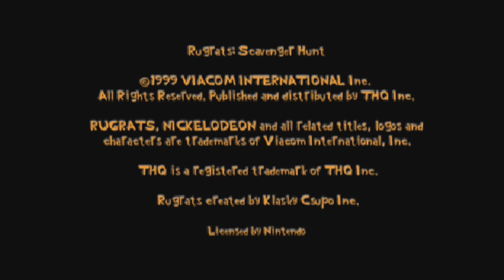Slim Plays Rugrats: Scavenger Hunt - Angelica's Temple - Part 1/2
Hello everybody, SlimKirby here, and it's time for another board game project. wait, this isn't Super Mario Party Jamboree.

Yeah, I'm not ready to do a project on that game yet, but to celebrate its release, I decided to play another board game for you guys, so let's take a look at Rugrats: Scavenger Hunt for the N64! It was also fresh on my mind because I released the Nicktoons Unite! video for GBACE recently and it was also MadameWario's birthday recently, and this was a game she and I have "bonded" over before, lol.

This game is. heh...it's not very good or exciting, but it was a game I played and have "SOME" knowledge about, and I needed a small project to work on for the weekends, so I figured why not? Based on the Nicktoons show Rugrats, this licensed game is basically just 3 small, short and sweet board games. That's really about it. No minigame modes or anything too extra. Pretty much what you see is what you get.

For the first board all the babies team up against Angelica to find all the statue pieces. well, sans Chuckie anyway, for some reason. We have to find and hold all of our pieces before Angelica gets all of hers. This board will take two parts, so I'll post the second part tomorrow!

Anyway, I hope you guys enjoy the project!

Links and Socials:

Website - No Website At The Moment